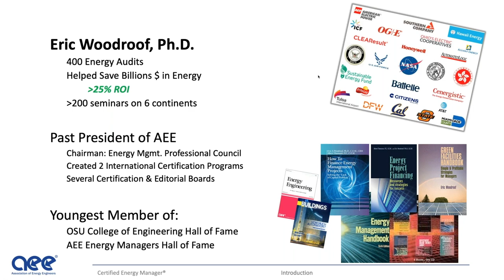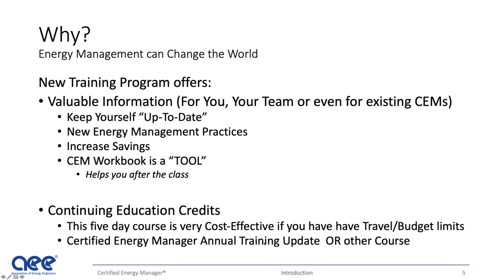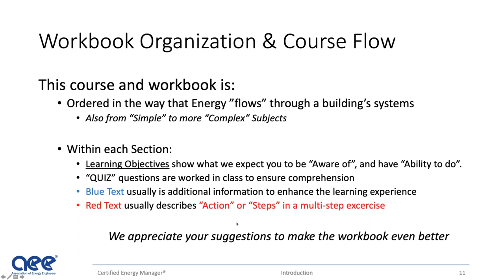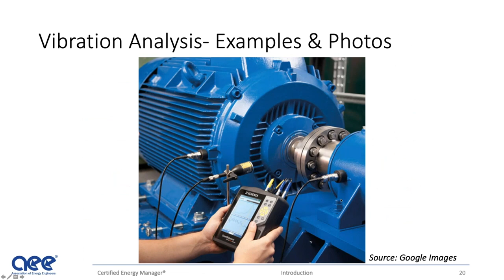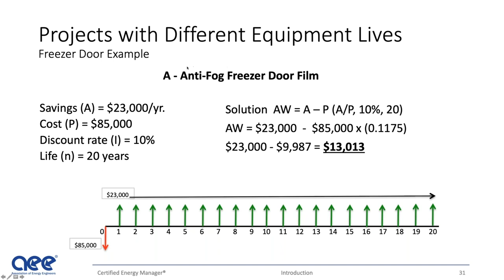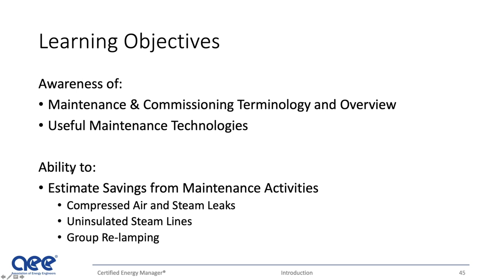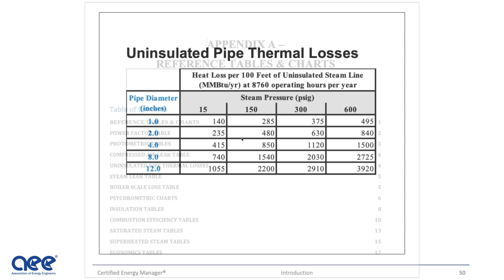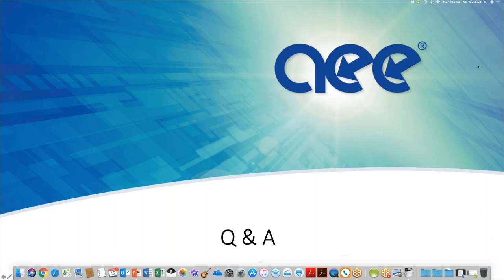Overview of New Certified Energy Manager (CEM) Training Program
Dr. Eric Woodroof presented some useful updates for existing CEMs and also for professionals who are looking to become certified through AEE.